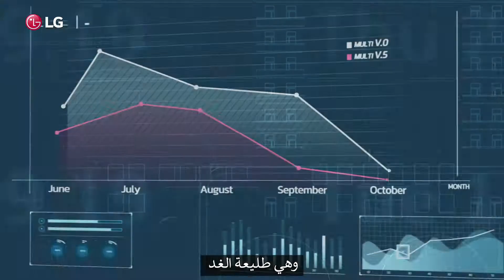LG HVAC Solutions : Ahead of Today, Ahead of Tomorrow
Ahead of the expected with LG HVAC solutions